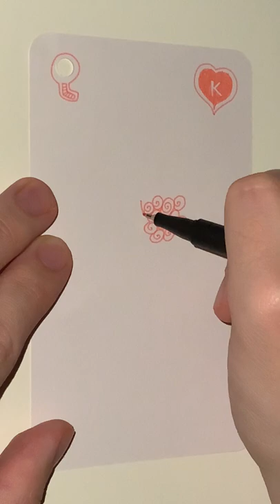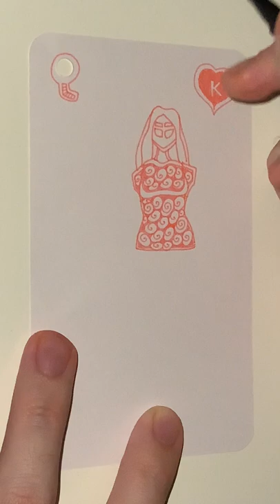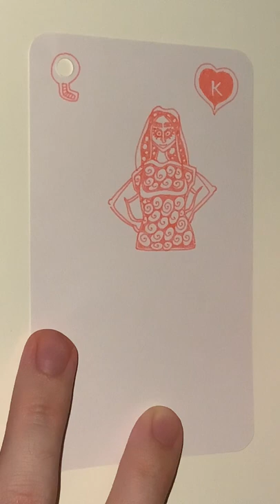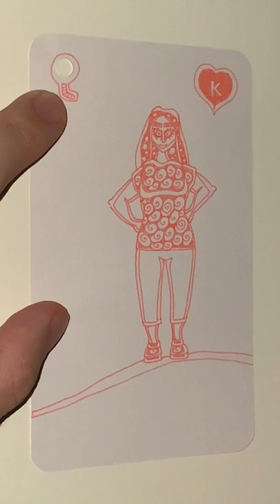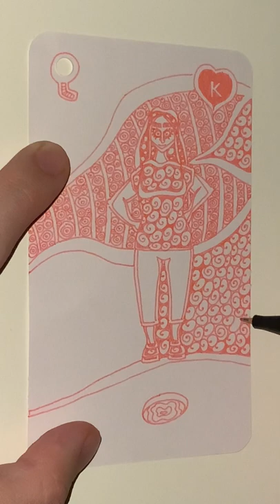K of Pink Hearts - YH Fineliner - Automatic Doodling - Part 01